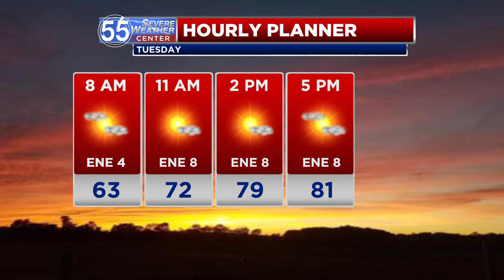Cooler, more comfortable Tuesday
Cooler and more comfortable air settles in across the Midwest this week.